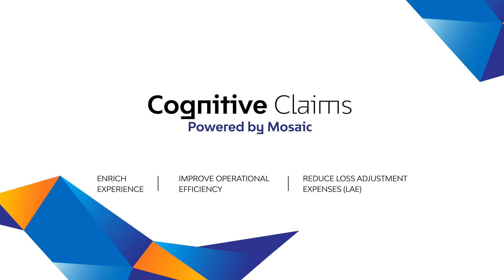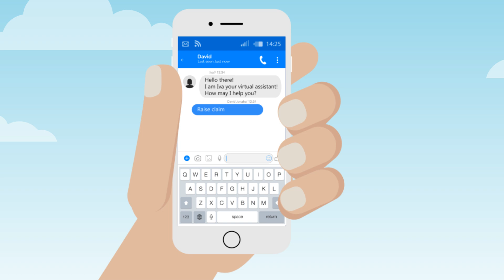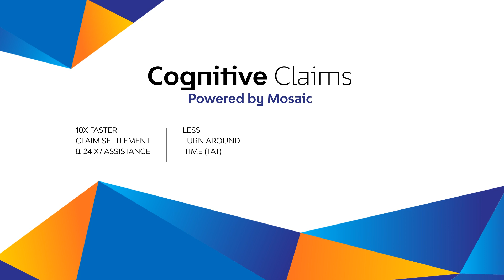LTI's Integrated Solution - Cognitive Claims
LTI’s AI-powered Cognitive Claims solution aims to enrich experience, improve operational efficiency and reduce loss adjustment expenses (LAE). It redefines the current claim applications by leveraging analytical, image processing, predictive and forecasting capabilities, through the introduction of AI and cognitive computing. ognitive Claims solution boasts enhanced capabilities, which further simplify your claims processes. Through the Claim Filing functionality, a Chatbot can answer queries and assist you in quick claim notification & filing. With Claims Inspection & Investigation, you can rely on image/video Intelligence for damage assessment and validation. And of course, Fraud Detection helps you analyze the image, unstructured data and other data sources to build accurate risk profile.
Welcome to the official YouTube channel for LTI, a Larsen Toubro (L&T) Group Company. We are a global technology consulting and digital solutions Company helping more than 300 clients succeed in a converging world. With operations in 27 countries, we go the extra mile for our clients and accelerate their digital transformation with LTI’s Mosaic platform enabling their mobile, social, analytics, IoT and cloud journeys.